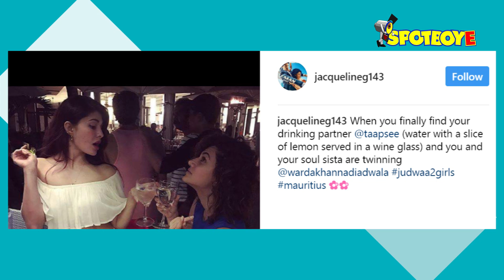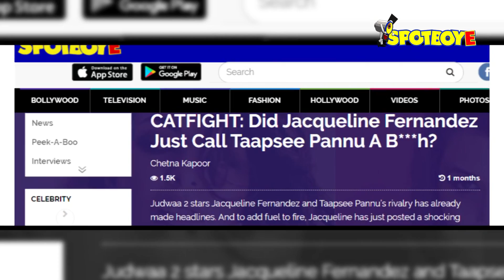Judwaa 2 co-stars Jacqueline Fernandez and Taapsee Pannu are having soul-sister moments in Mauritius